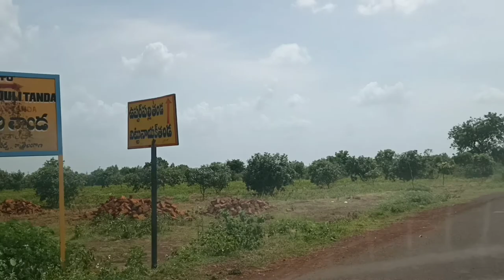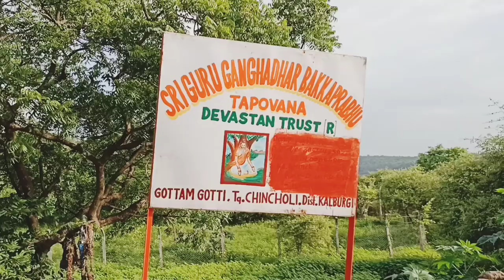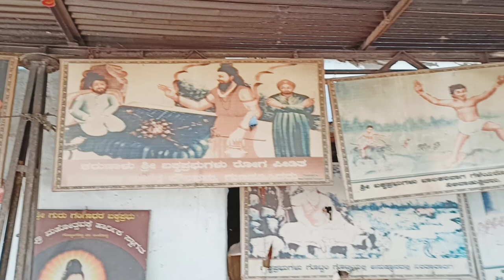Telangana Ooty l Gottam gutta water falls l Success Life Mantra l Famous tourism places in Telangana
Telangana Ooty Gottam gutta l Gottam gutta water falls l Gottam gutta travel guide l Adventures spots in Telangana l Famous tourism places in Telangana l Success Life Mantra l Telangana water falls l jadimalkapur water falls l Zaheerabad l best waterfalls near Hyderabad l Gottam gutta tourist spot l Hyderabad weekend gateaway l places to visit in one day from Hyderabad l Telangana Sri sailam l

   Today I am going to show you one of the best tourism place in Telangana - Gottam gutta - Temple - Forest - Water falls - Hillls - Beautiful nature views and much more.

   GottamGutta, a small silent village is located at a distance of about 25 kms from Zaheerabad Town. Also known as Gottam Gota, the village bears huge historical significance. The temples in the villages are located amidst lush green forests and natural beauty. A visit to the temple also encourages the devotees to move for trekking and adventure in the green yet safe forest.

GottamGutta gives a perfect landscape view. The beauty of nature as seen from this spot is awesome. Though a small village, it still finds a place in the list of must visit places in the Tourism map of Telangana owing to its historical temples and the adventure sports developed.

Gear I Use:
Realme 7 (Mist Blue, 64 GB) (6 GB RAM):
Voltac mobile holder stand:

We cover lots of cool stuff such as :
Lifestyle Videos
Nature photography
Motivational Videos
Book summaries